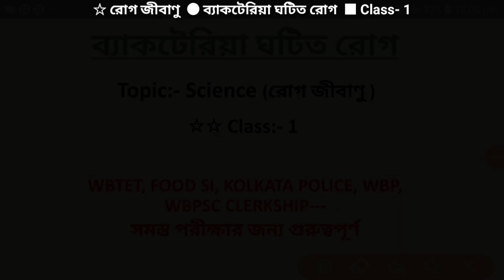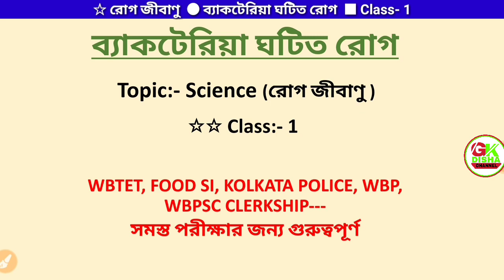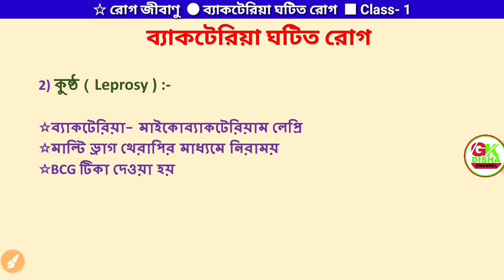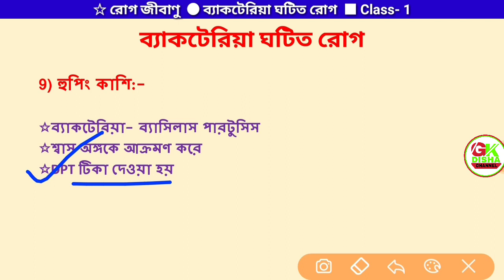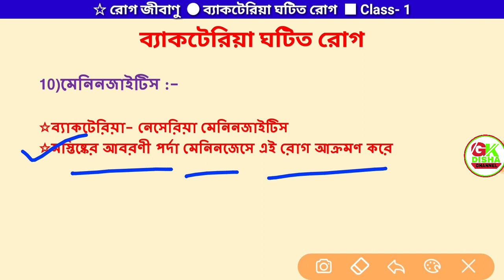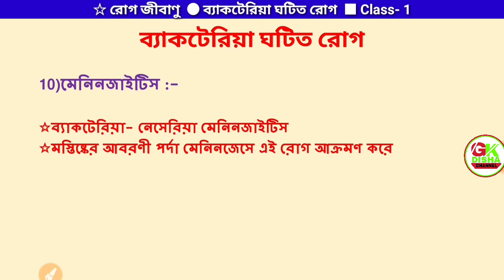রোগ জীবাণু:Class-1 || ব্যাকটেরিয়া ঘটিত রোগ || Science Special Class || সম্পূর্ণ আলোচনা || GK DISHA